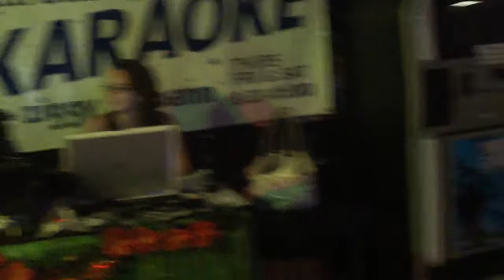Red Dirt Road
Davis In The Cap-James On The Stool Sing.